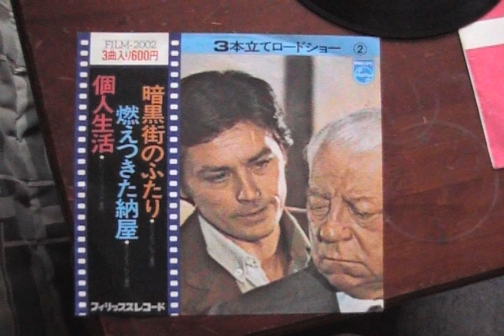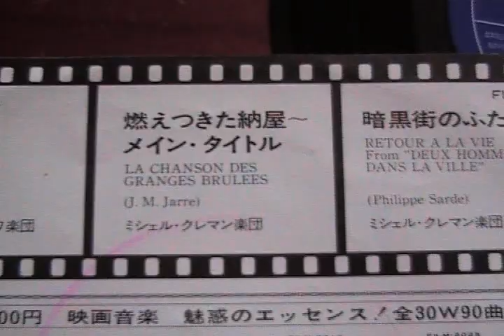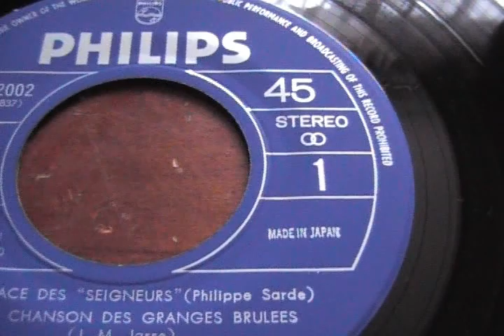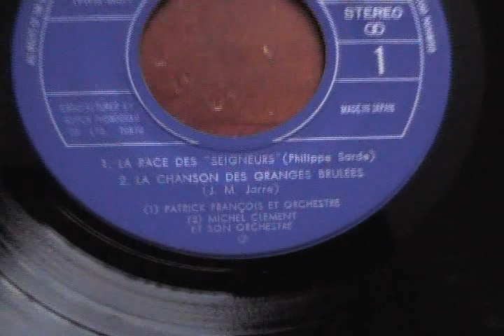La Chanson des Granges Brulees (Michel Clement & Orchestra)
Cover of Jean Michel Jarre's track. This 7" was released in Japan.